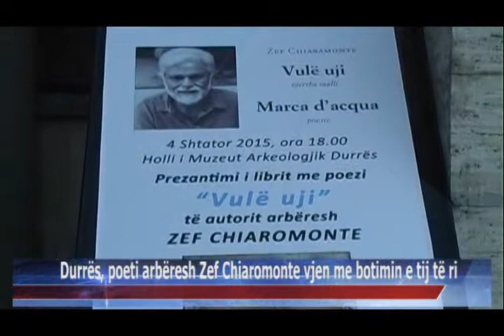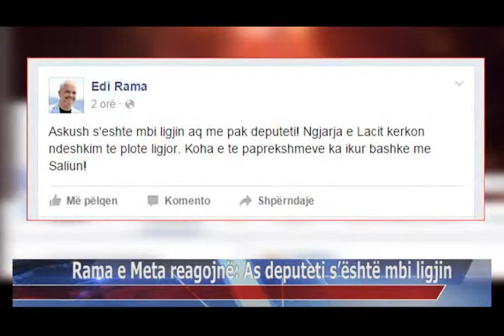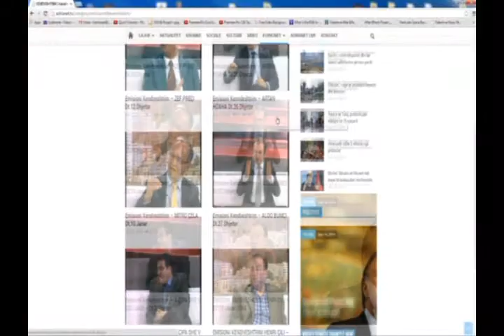05 09 2015 Edicioni i Lajmeve